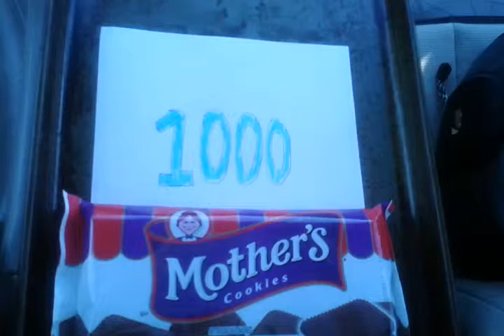A Liberal Christian vs. Grandmother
My Grandmother was an old school Bible-thumping Christian. I wonder how she'd feel about my approach to believing in God.